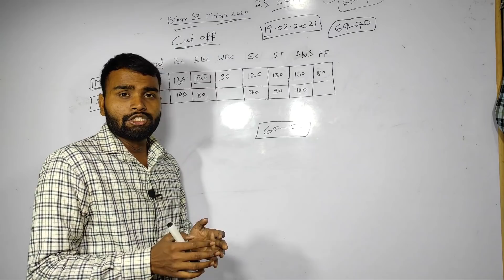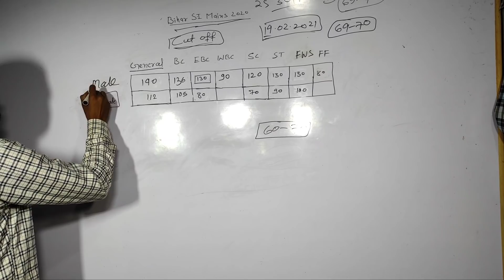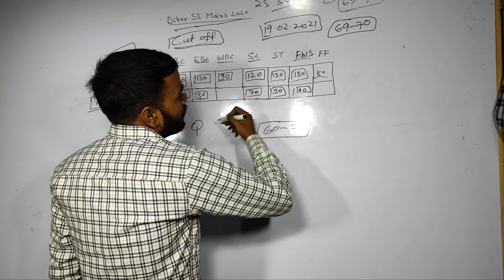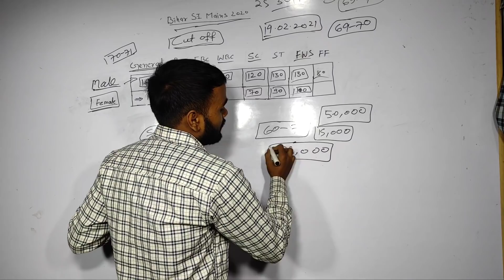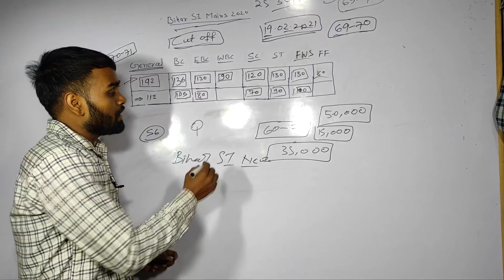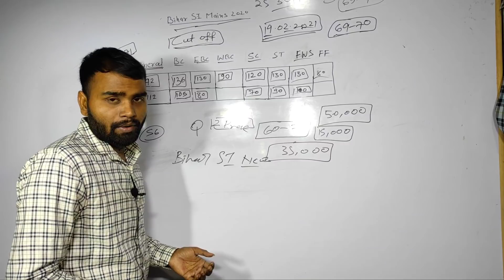Bihar SI Mains 2020 | Cut Off | अगर आपका Mains में इतना नंबर आया है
Exam Preparation
1. Bihar Daroga 【 Mains 】
2. Bihar Enforcement Si
3. Bihar Amin
4. RRB NTPC , GROUP D
5. DRDO /MTS
6. SSC
7. all Exams

2. DRDO MTS Kiran Prakashan 20 set

4. Bihar Daroga mains rukmini 23 set gk

5. Bihar Daroga Mains rukmini Hindi 20 set

6. Bihar Daroga mains upkar practice set

12. 2020 करंट अफेयर्स mojo.in/1eyixgg